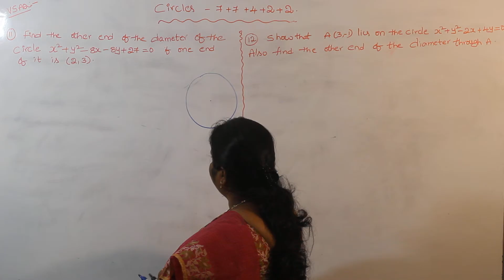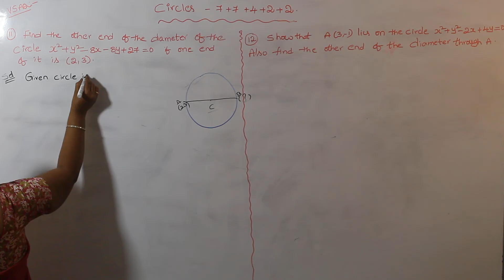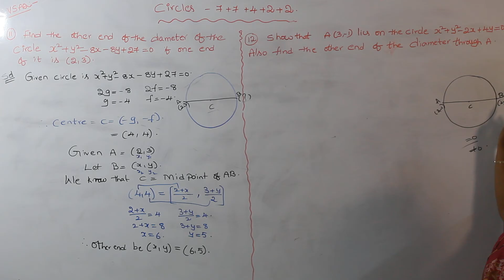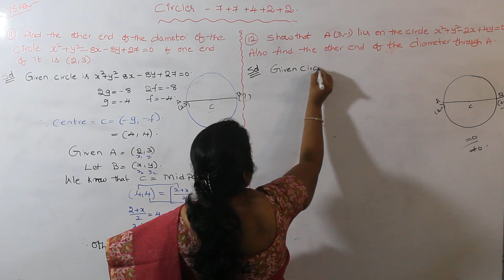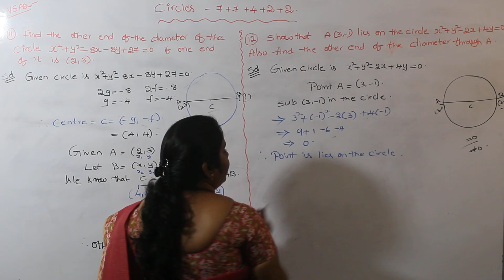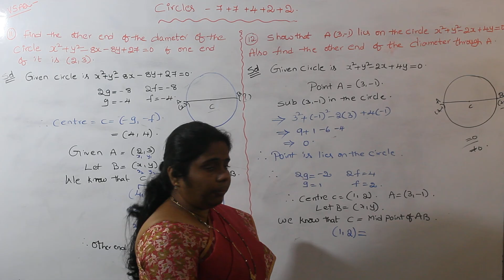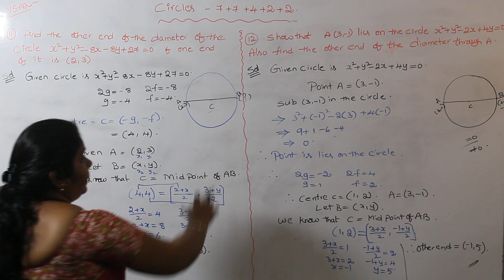INTER II YEAR - MATHS B - VSAQS 11 12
BY YUVA DEFENCE & JR COLLEGE HYDERABAD